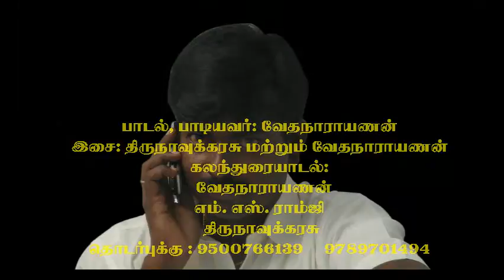FLOOD SONGS THIRUNAVUKKARASU